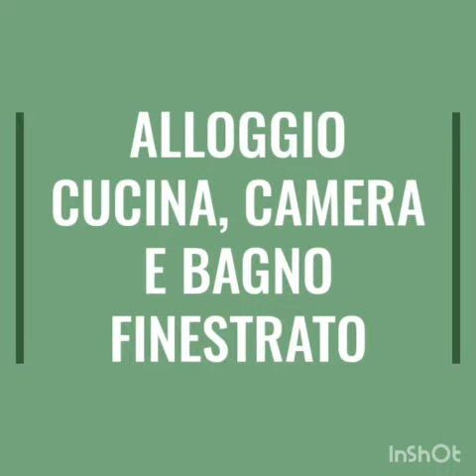CHAMBAVE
✅ALLOGGIO AL PIANO TERRA

✅CENTRO PAESE

✅POSSIBILITA' DI CAMBIO DESTINAZIONE